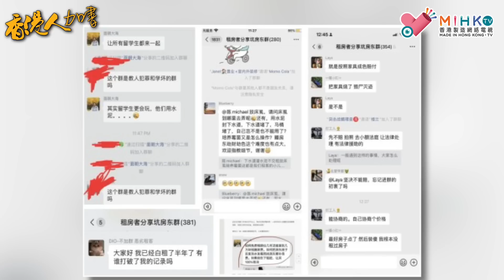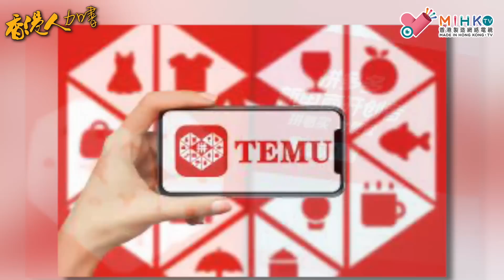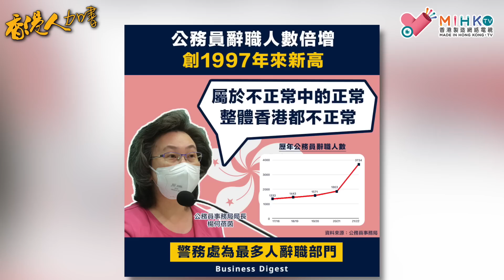香港人加書 EP199 - 微信群有華人教係加拿大做租霸！唔交租仲搲業主賠搬遷費！呢頭UBC叫人鏟TiK ToK，大陸購物網上平台大舉進軍加國！國安法令香港人財兩失！公務員又爆離職潮！